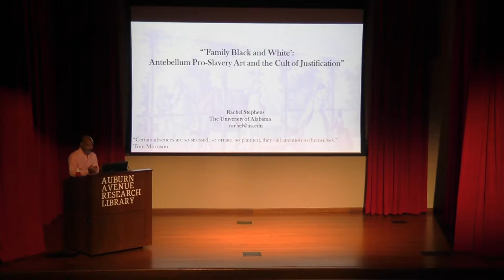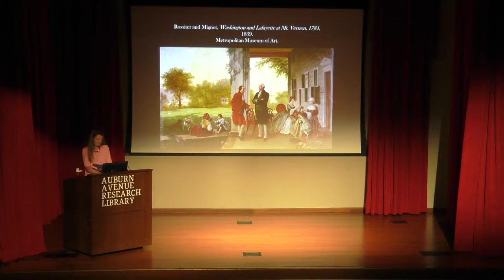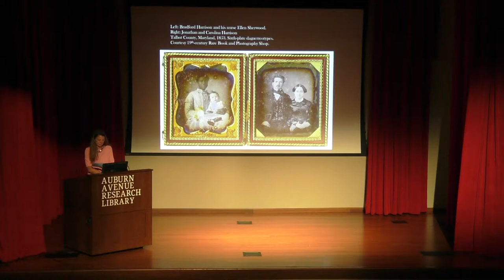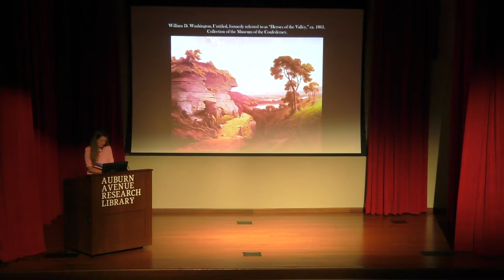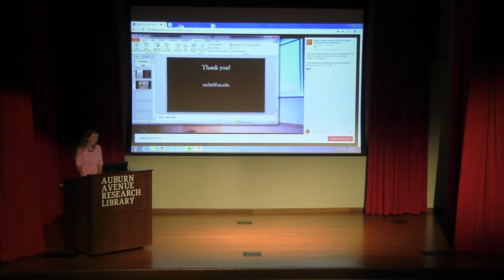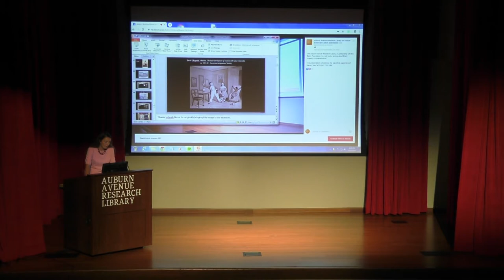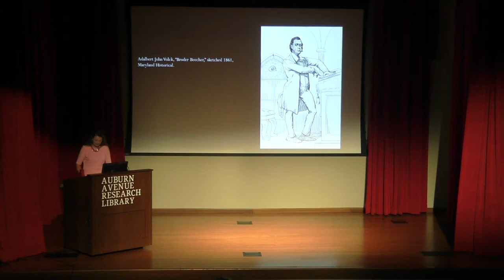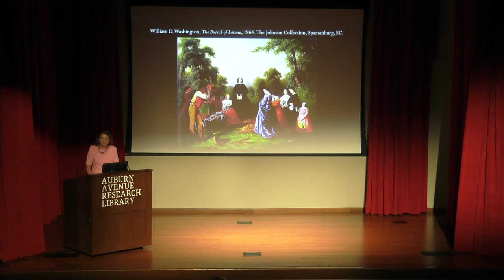Family Black and White: Pro-Slavery Visual Art and the Cult of Justification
This lecture addresses the ways that supporters of slavery used art to justify their beliefs. Art not only reflected the rhetoric of pro-slavery apologists by representing slavery optimistically, but also, it worked to undermine the powerful use of visual culture applied by abolitionists. Illustrating many examples of pro-slavery artworks, Stephens reveals the aggressive backlash of pro-slavery supporters in response to anti-slavery activism and artworks.

Rachel Stephens is an Associate Professor of Art History at the University of Alabama. During the spring semester of 2019, she served as a fellow at the Gilder Lehrman Center for the Study of Slavery, Resistance, and Abolition at Yale University. Her first book, Selling Andrew Jackson: Ralph E. W. Earl and the Politics of Portraiture was released in 2018 (University of South Carolina Press). Her talk, The Family Black and White: Pro-Slavery Visual Art and the Cult of Justification, comes from research on her current book project, Hidden in Plain Sight: Slavery and Suppression in Antebellum American Art.